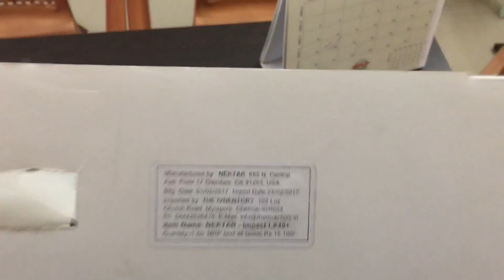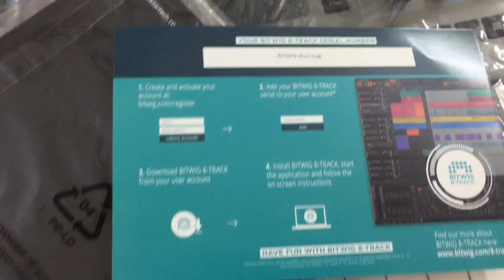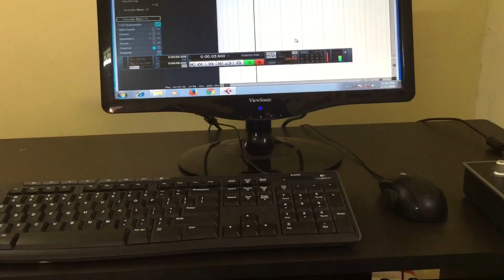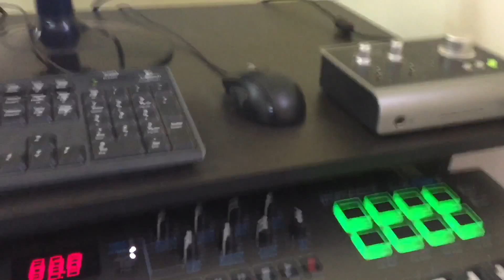Un boxing- Nektar impact lx 49+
Buy this keyboard here